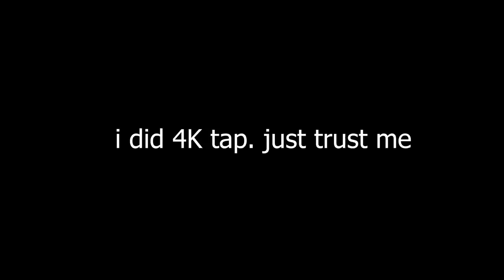40 Kills to Lose The Match *sadge* - Valorant